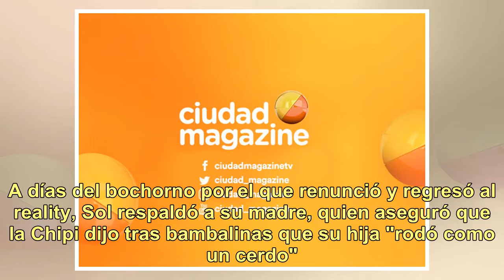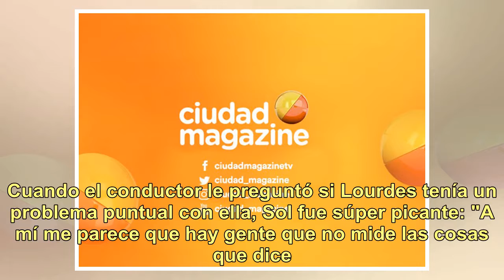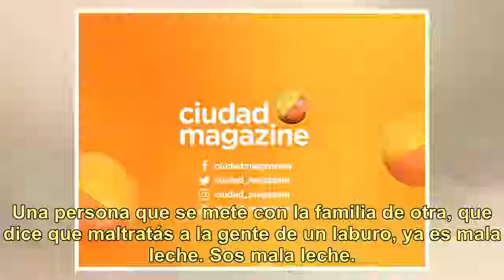¡Qué escándalo! Sol Pérez, sin filtro contra Lourdes Sánchez: "Es mala leche; la cámara le comió ...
¡Qué escándalo! Sol Pérez, sin filtro contra Lourdes Sánchez: "Es mala leche; la cámara le comió su vida"

La "pica" entre Sol Pérez (25) y Lourdes Sánchez (32) se tornó un tema personal luego de la escandalosa noche en que la presidenta del BAR de ShowMatch criticó su performance, y la participante de Bailando 2018 abandonó el estudio en pleno estallido de furia. En ese momento, ocurrido hace dos semana...